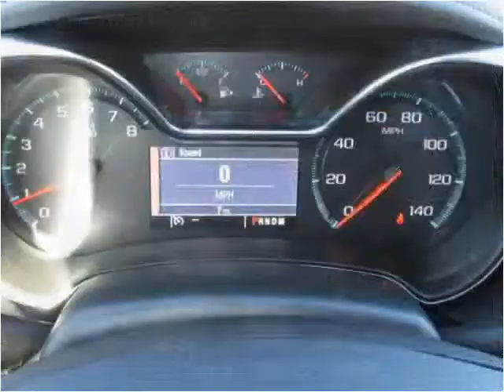2014 Chevrolet Impala New Cars Amery WI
This 2014 Chevrolet Impala is available from Amery Chevrolet.